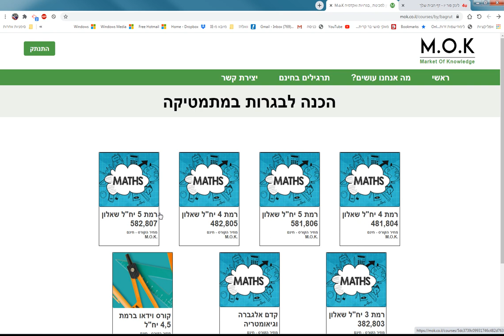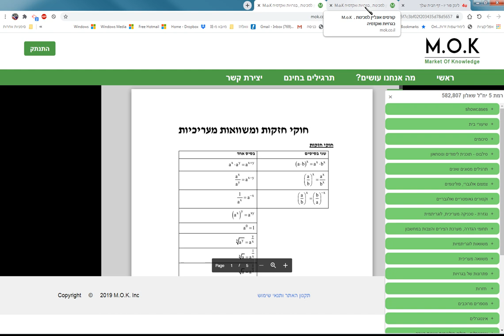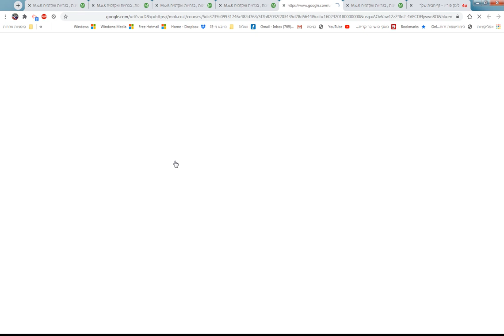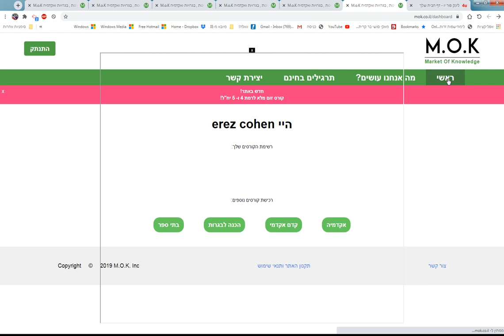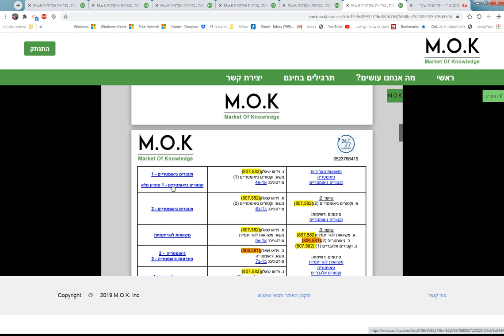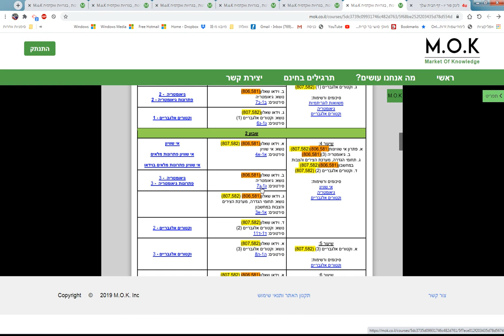קורס מלא להכנה לבגרות במתמטיקה 5 יח"ל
הקורס המלא להכנה לשאלון 581 ושאלון 582 במתמטיקה.
כולל 200 שעות שיעורי וידאו ומענה לשאלות בווטסאפ או בטלפון ללא הגבלה ממרצה הקורס!
מותאם לתכנית הלימודים העדכנית.

581# 581#